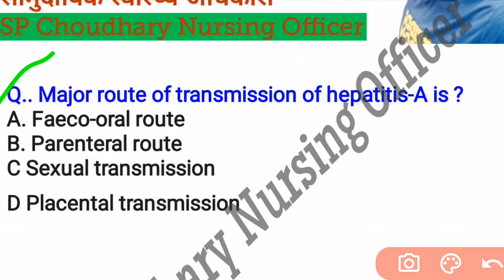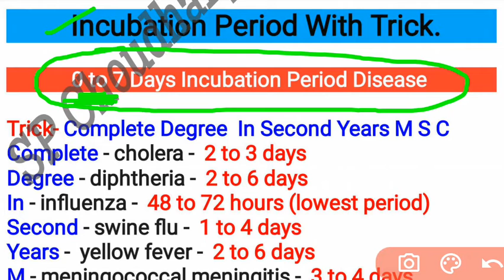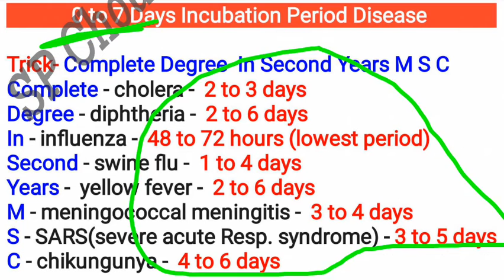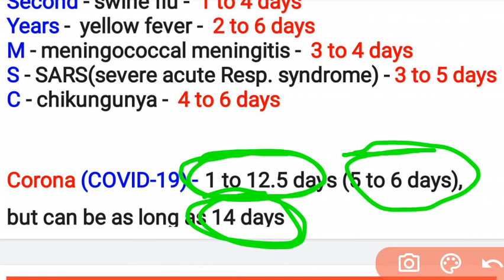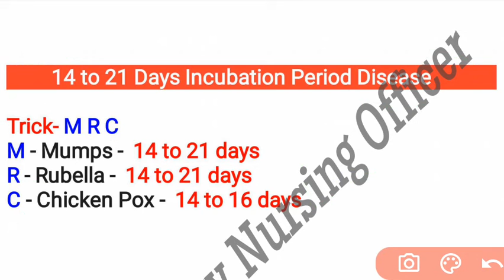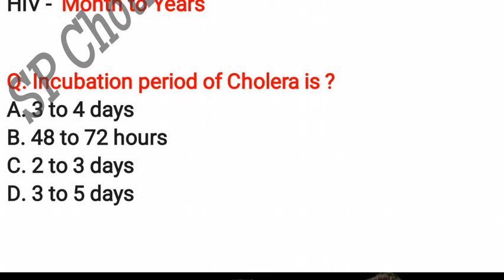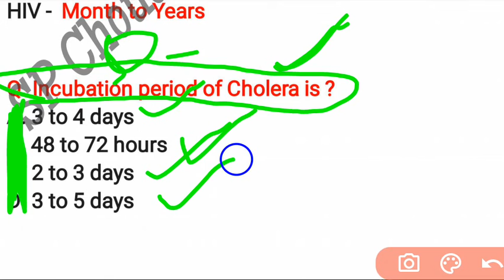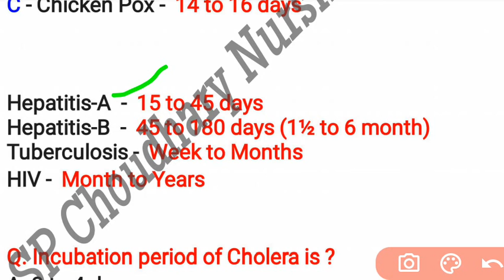Incubation Period Trick/Communicable Disease Incubation Periodट्रिक/ऐसा ट्रिकी वीडियो नहीं देखा होगा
🔊 Daily Nursing Question Practice
🔊 FREE Notes PDF Avelable
🔊 FREE Online Nursing Test Series
🔊 All Nursing Vacancies Information

🔴 Community_Health_Officer
🔴 सामुदायिक_स्वास्थ्य_अधिकारी

📚 Teligram Group Notes PDF 🔴
📚फ्री नर्सिंग पेपर की pdf के लिए ज्वाइन करे टेलीग्राम ग्रुप 🔴